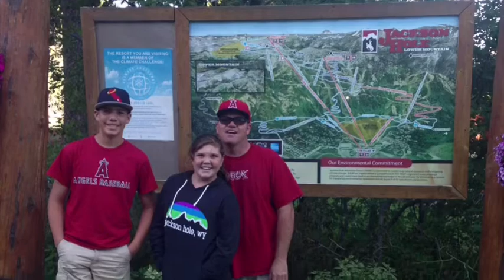The Last Lecture//Patrick Shanahan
Mr Markle. Period 1
Songs
Intro-Logic
City of Stars-Logic
Yuck-Logic
September-Earth, Wind, And Fire
The Incredible True Story-Logic
Anziety-Logic
Ain’t No Mountain High Enough-Marvin Gaye & Tammi Terrell
I Want You Back-Jackson 5